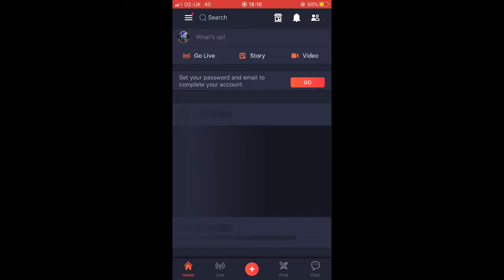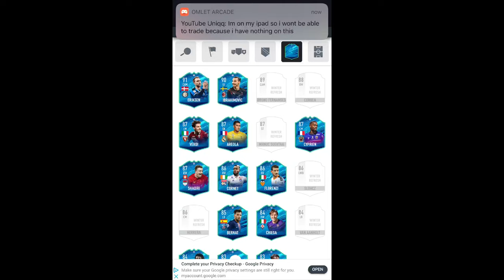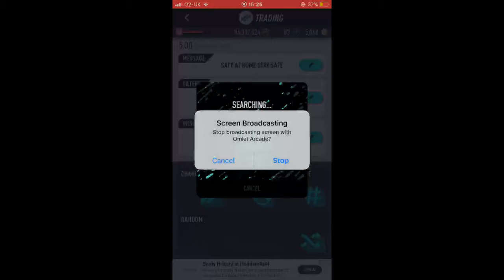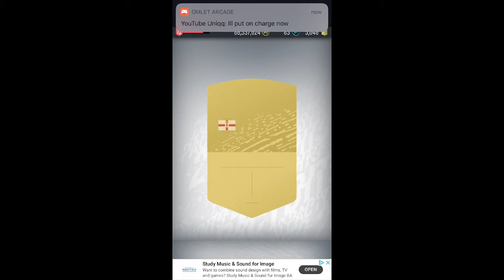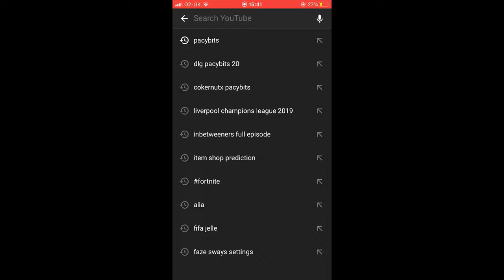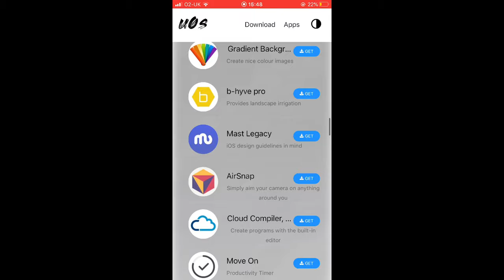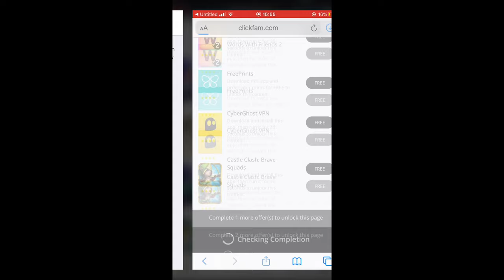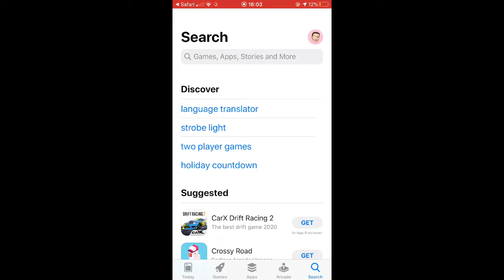Pacybits ios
Watch me play FUT 18 DRAFT by PacyBits via Omlet Arcade!